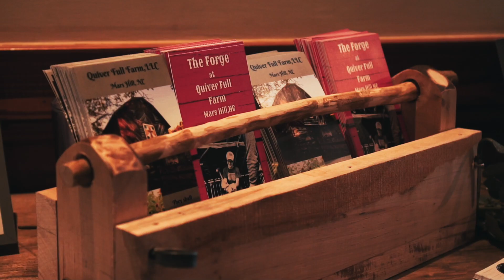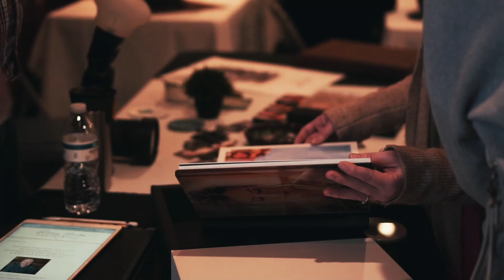2020 Burnsville Wedding Expo